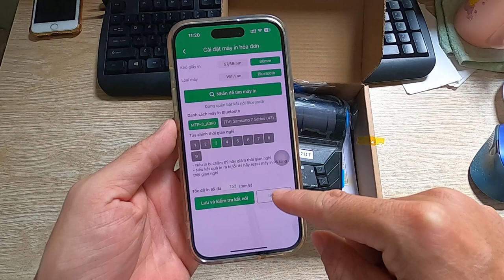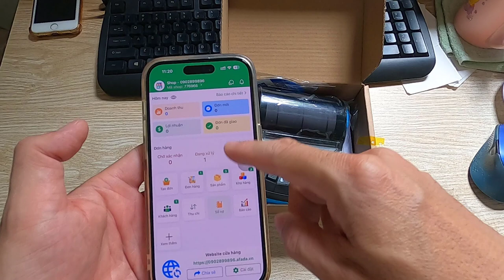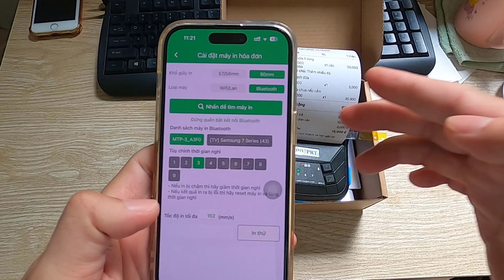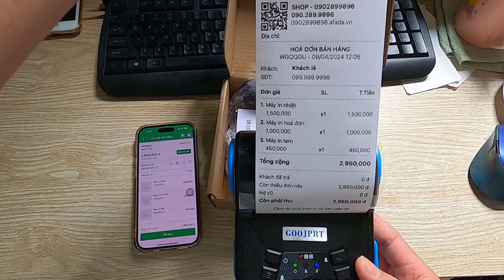Hướng dẫn in hóa đơn bán hàng APP AFADA trên ĐT bằng máy in Bluetooth cầm tay MTP3 khổ giấy 80mm